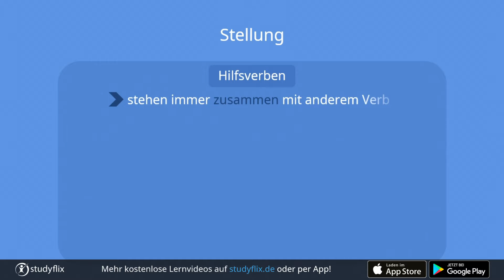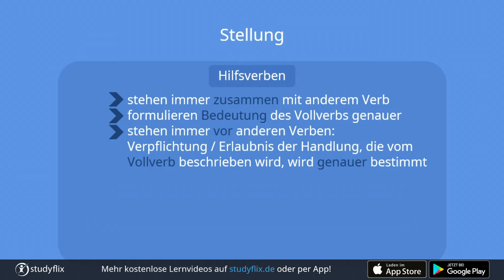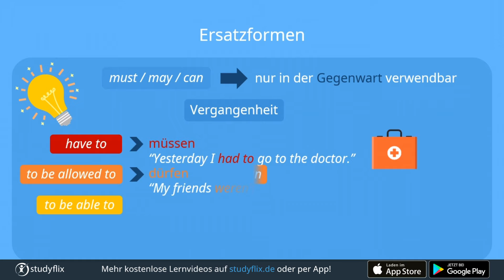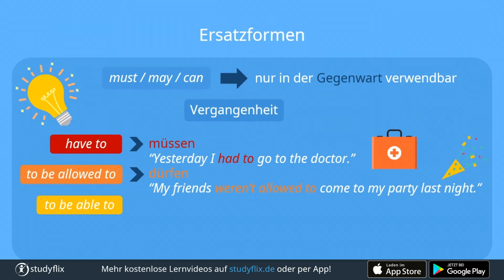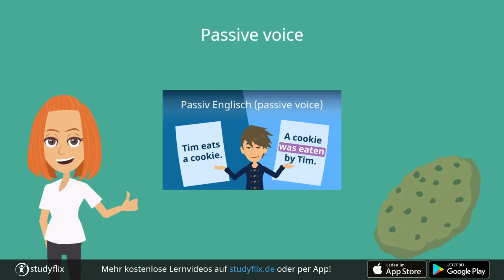Modal Verbs in Englisch - einfach erklärt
Modalverben (modal verbs) sind sogenannten Hilfsverben, die immer in Kombination mit anderen Verben auftreten. Hier erfährst du alles zu Modalverben in Englisch.

Mit Modalverben (modal verbs) kannst du Fähigkeiten, Wünsche, Möglichkeiten, Vorschläge und höfliche Bitten ausdrücken. Modal verbs bezeichnest du als modale Hilfsverben, weil sie in einem Satz nie alleine stehen können und immer ein Vollverb begleiten. Dadurch helfen sie, den Sinn etwas genauer zu formulieren.

Wichtig: Das Vollverb nach dem Modalverb steht immer im Infinitiv (Grundform)!

00:14 Was sind modal verbs (Modalverben)?
00:40 Modal verbs in Englisch
03:17 Besonderheiten